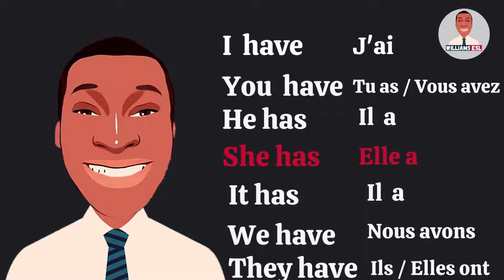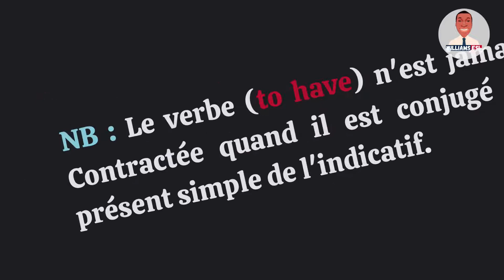Le Verbe Avoir (To Have ) en Anglais / (Présent Simple)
Nous apprenons à conjuguer le verbe Avoir en Anglais (Au présent simple de l'indicatif ) .
Likez et Souscrivez à la chaîne Williams ESL .